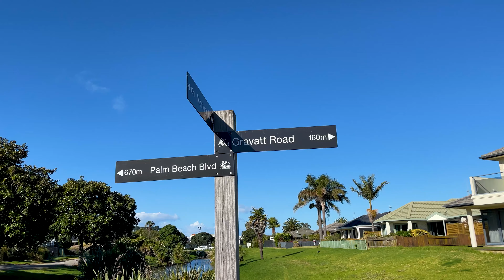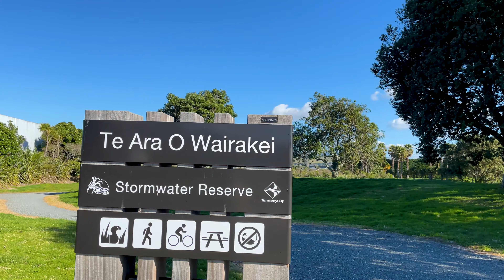[4K] New Zealand Tauranga Stormwater Reserve Walk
Stormwater reserve in Tauranga

뉴질랜드 집 근처 가벼운 산책 :)